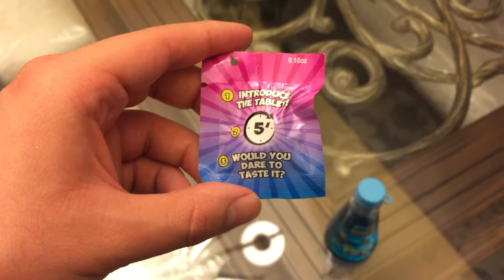Review of Magic Potion Sour Candy (Blue)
I am going to try a new candy called “Blue Magic Potion Sour Candy”. It includes three pink tablet by putting all three of them in the candy drink, it will fizz and change color.